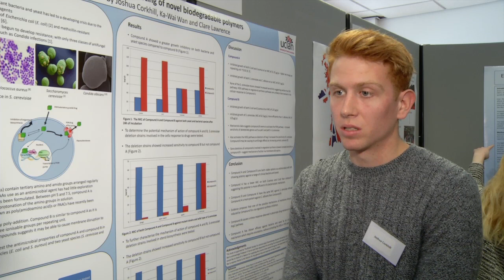UCLan URIS 2014 - Joshua Corkhill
Joshua Corkhill from the School of Pharmacy and Biomedical Sciences talks about his project “Antimicrobial testing of novel biodegradable polymers” at the 2014 Undergraduate Research Internship Scheme Poster Event at the University of Central Lancashire on 8th October 2014.

More information about this project and the scheme can be found